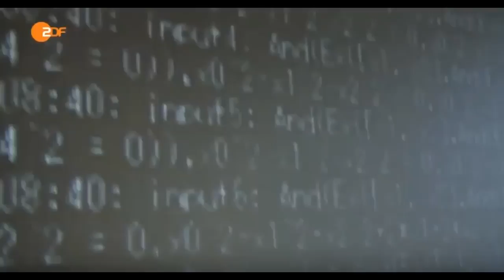Künstliche Intelligenz - Roboter verdrängen die Menschen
Dieser Kanal dient der Archivierung und Sammlung von Beiträgen zum Thema Robotik und künstliche Intelligenz. Sollten Unklarheiten bei der Quellenangabe bestehen, bitte kontaktieren Sie mich.